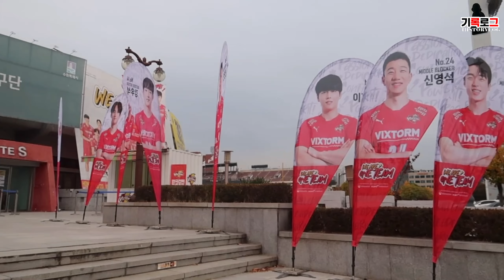직관브이로그 ㅣ현대캐피탈스카이워커스vs한국전력빅스톰(수원실내체육관),엘리안 빠진 한국전력,허수봉 20득점,셧아웃승리 1위 유지,레오,덩신펑,임성진,남자배구 Volleyball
24.11.14(목)
V리그 Vleague
수원한국전력빅스톰vs천안현대캐피탈스카이워커스
(수원실내체육관)
스코어 3대0